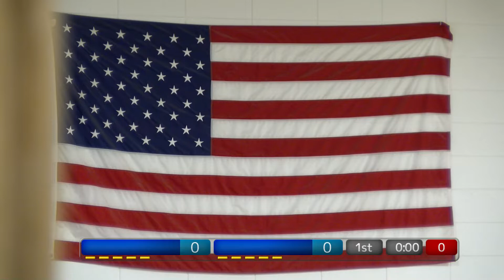BBB Gilman vs Loyal Jan 19, 2017